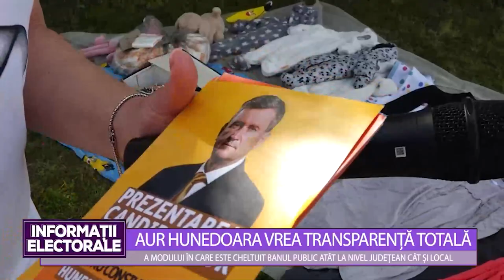AUR HUNEDOARA VREA TRANSPARENȚĂ TOTALĂ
A MODULUI ÎN CARE ESTE CHELTUIT BANUL PUBLIC ATÂT LA NIVEL JUDEȚEAN CÂT ȘI LOCAL
 Candidații AUR pentru funcția de consilier județean își propun creșterea calității vieții hunedorenilor prin implementarea unor măsuri, în regim de urgență. Candidații AUR consideră că  este nevoie de o nouă viziune, o nouă abordare, diferită de cea clasică aplicată în ultimii 34 de ani, iar fără implicarea și consultarea comunității în proiectele de modernizare și îmbunătățire a calității viețiinu se poate spera la progres. Una dintre măsurile propuse este transparența totală amodului de cheltuire a banului public.